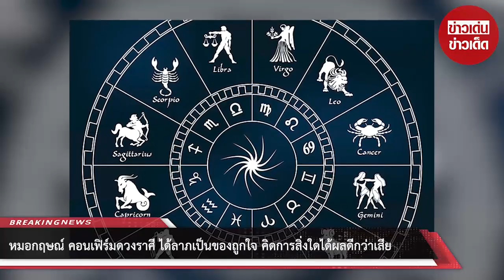หมอกฤษณ์ คอนเฟิร์มดวงราศี ได้ลาภเป็นของถูกใจ คิดการสิ่งใดได้ผลดีกว่าเสีย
ขอบคุณที่มา :
ขอขอบคุณข้อมูลจาก: